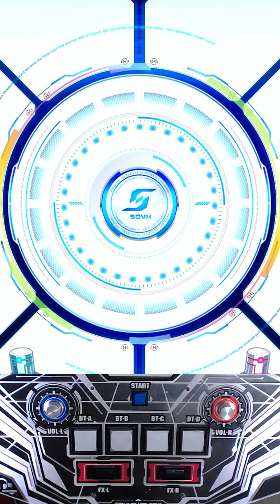[SDVX IV] 超☆超☆光☆速☆出☆前☆最☆速!!! スピード★スター★かなで [MXM]